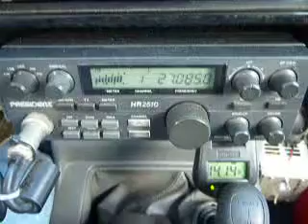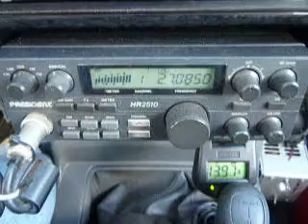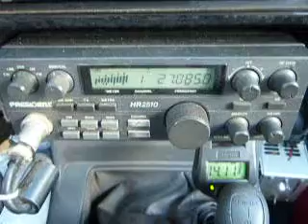06-13-2013 ModSquad KrazyMan 360